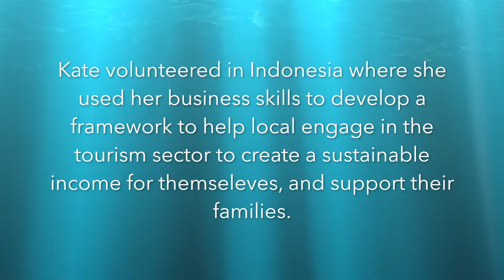Learn about Kate's volunteer experience in Indonesia in 2017!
We caught up with kate during a quick moment at the Venture 2 Impact Ideaforce program in Indonesia. Hear her thoughts about the experience!